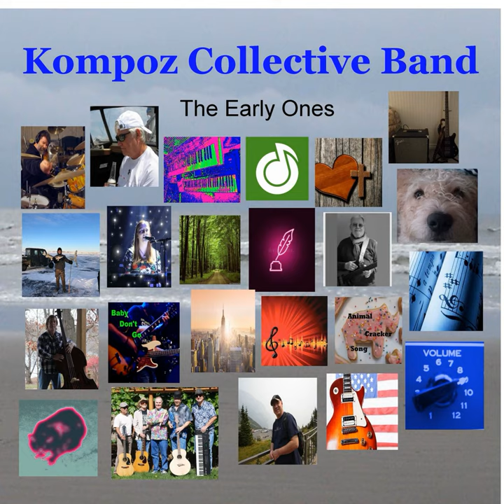Along Came You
Along Came You · Mike Sanders, Kompoz Collective Band

The Early Ones